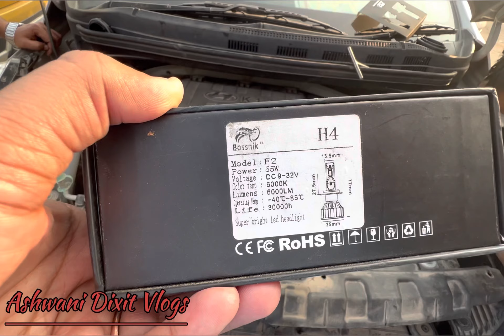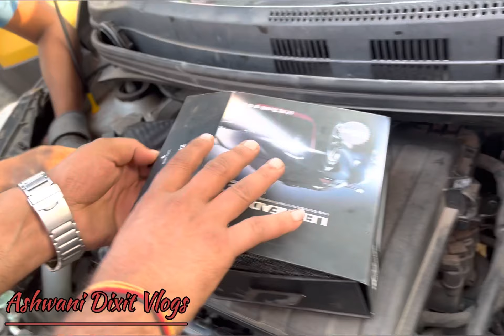I10 Grand Install LED Bulbs || Modified Car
Follow Instagram dixitashwani ...

Hi, I am Ashwani Dixit from Faridabad, Haryana (HR 29). We make good changes in all the cars and make videos of all these cars and put them on our channel. Thank you.